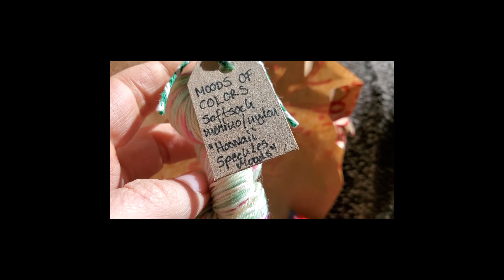Purls and Pyrs Vlogmas 2023 Day 22